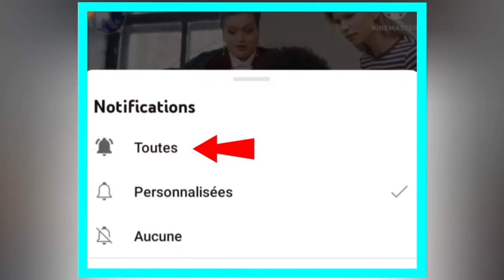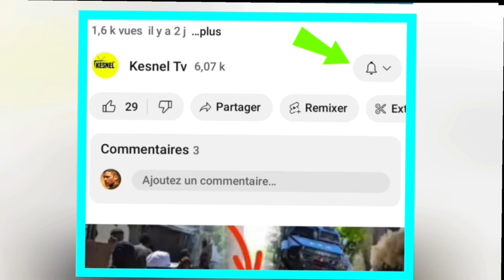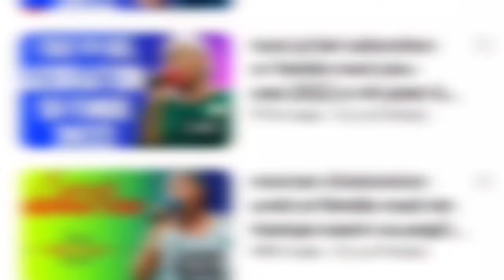NOUVEL BERTHO/ FBI VIN PRAN BADIO KISA ARIEL MARTELLY DON KATO MELE AK NOUVEL SA